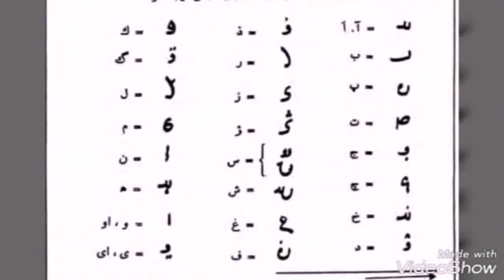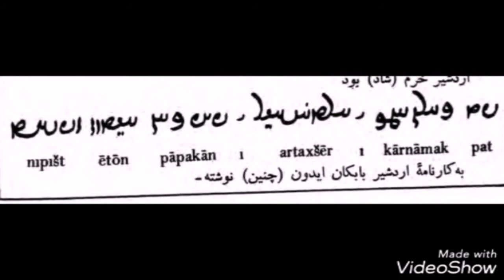آموزش زبان پهلوی ساسانی_پارسیگ_جلسه هفتم_مدرس سام سرابی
Pahlavi language ancient languge of Iran by sam sarabi